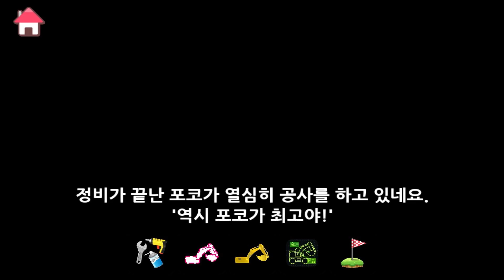포크레인 포코 | 타요 정비놀이 #02 | 타요게임 | 꼬마버스타요 자동차정비 중장비 굴삭기 | 키글 | KIGLE GAMES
포크레인 포코가 정비를 받으러 왔어요.
우리 함께 포코를 점검해볼까요?

★ 타요콘을 핸드폰에서 직접 플레이해봐요!